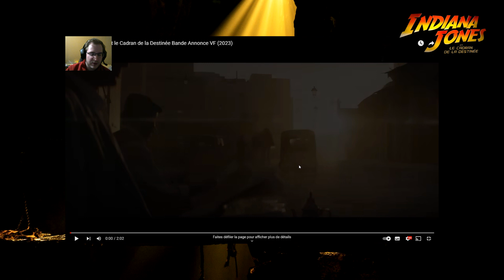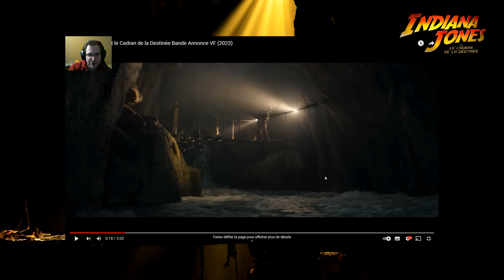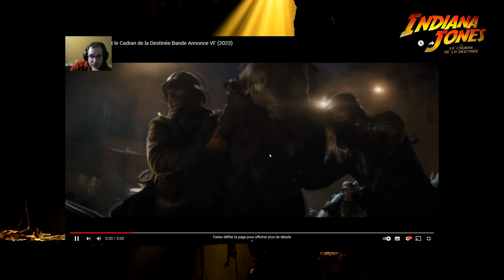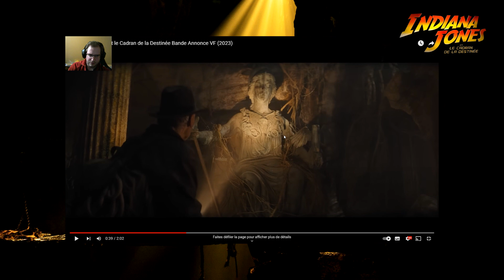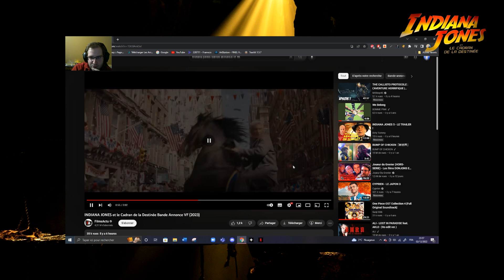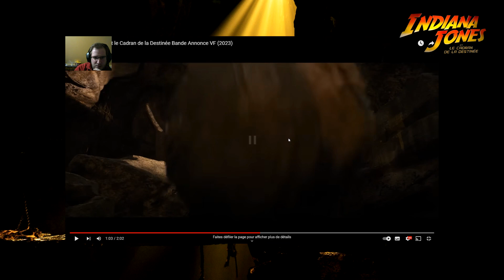[RÉACTION BANDE-ANNONCE] INDIANA JONES ET LE CADRAN DE LA DESTINÉE TRAILER 1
Salut à tous on se rertouve pur une nouvelle vidéo réaction bande annonce sur le prochain film Indiana Jones !

Je suis extrêmement heureux que ce film sorte enfin. Après 14 ans d'attente cela fais plaisir de revoir notre archéologue préféré. Dite moi ce que vous avez pensé de cette bande annonce, qu'en attendez-vous et surtout quelle est votre Indiana Jones préféré ?